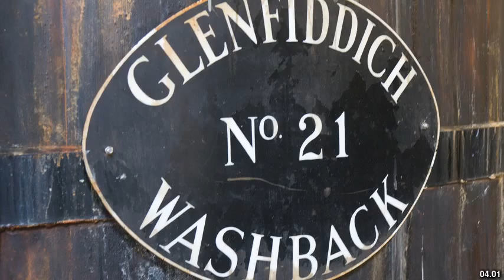Best places to visit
Best places to visit - Ballindalloch (United Kingdom) Best places to visit - Slideshows from all over the world - City trips, nature pictures, etc.